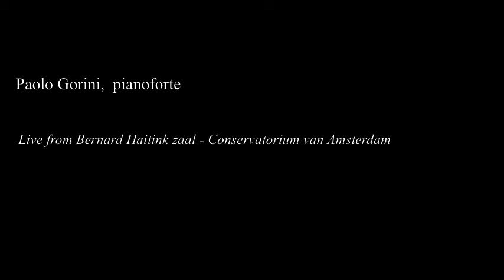Ravel Alborada del gracioso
Live from Bernard Haitink zaal - Conservatorium van Amsterdam